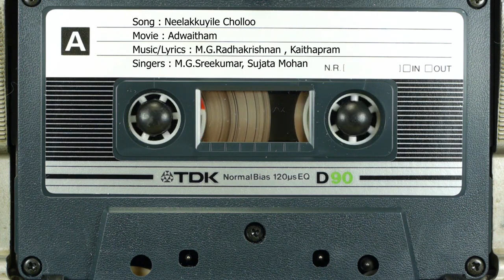Neelakkuyile Cholloo (Adwaitham) - M.G.Radhakrishnan , Kaithapram , M.G.Sreekumar, Sujata Mohan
Melodious Malayalam Film Songs From the 1970s ,1980s and 1990s

For the full playlist of songs, go to